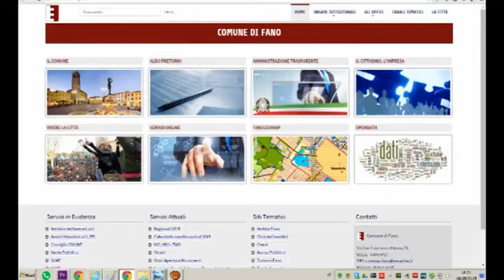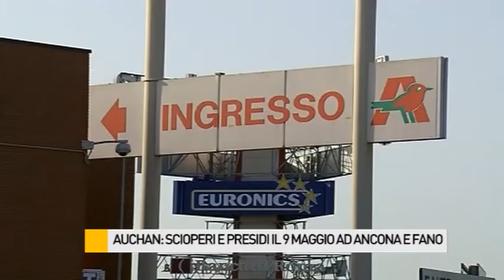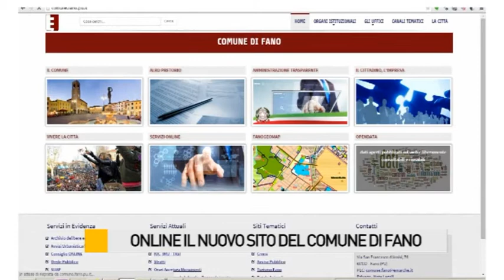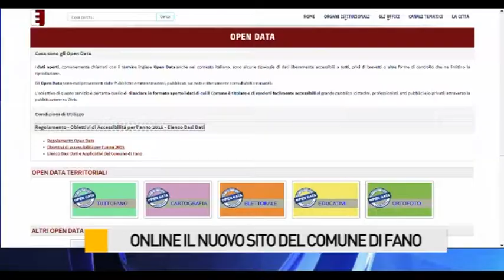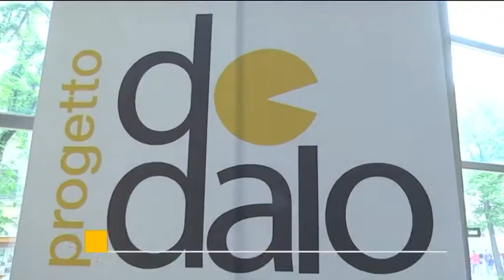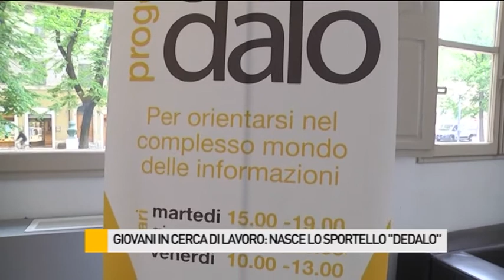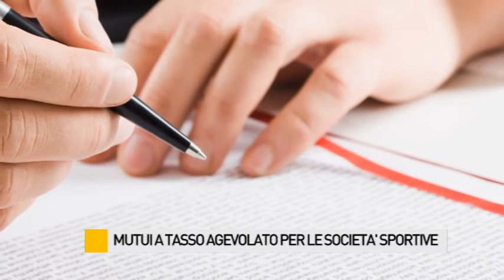Occhio alla NOTIZIA 6/5/2015